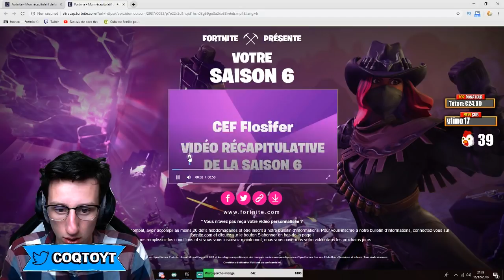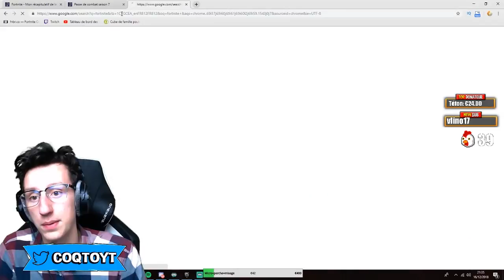FORTNITE MA ENVOYE UNE VIDEO SPECIAL !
Fortnite pas envoyé une vidéo spécialement pour moi